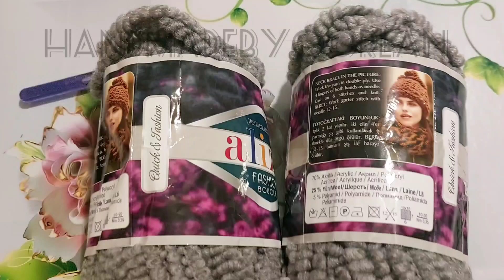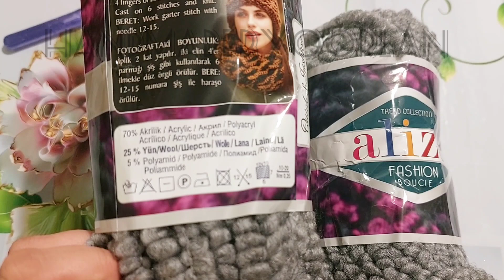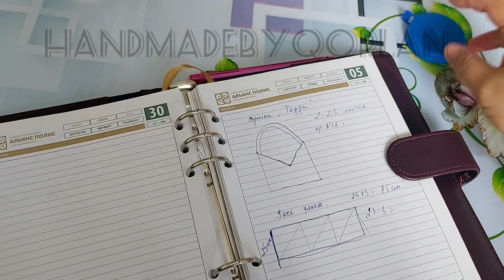Сумка Тедди тоқудың тегін мастер классы